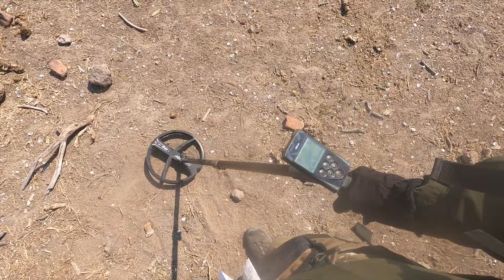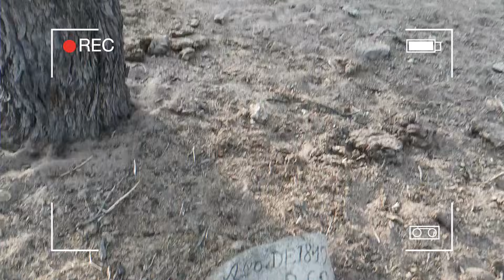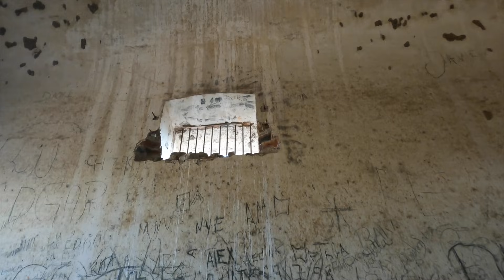Abandonaron esta Hacienda para Inundarla Dejando Todos sus Tesoros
Amigos regresamos a esta hacienda abandonada que además fue inundada en la conocida presa del Chique en Zacatecas, vengo con mis buenos amigos de Calvillo, Chuy, Memo y Alex, solo tuvimos oportunidad de detectar pocas horas debido a que como era temporada de veda entonces no había quien nos llevara y recogiera, después de esperar un buen rato ya encontramos quien lo hiciera.

En ese momento la presa había bajado bastante su nivel por lo que podíamos recorrer gran parte de las ruinas que aún siguen en pie, admirando su gran esplendor, y por último encontramos varias piezas que pudimos rescatar antes que las lluvias volvieran a ocultar este magnifico lugar.

Si les ha gustado este video no olviden compartirlo y regalarme un like.

Uso DETECTOR DE METALES marca MINELAB modelo Xp Deus

Cámara de acción marca GOPRO modelo HERO BLACK 9

Cámara de celular marca HUAWEI P40 Pro

Drone marca DJI MAVIC MINI 2